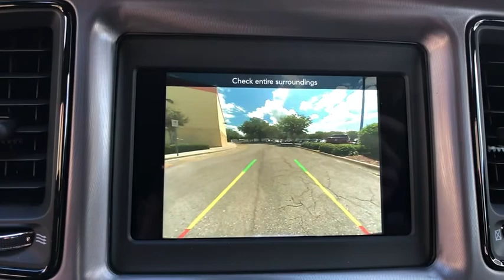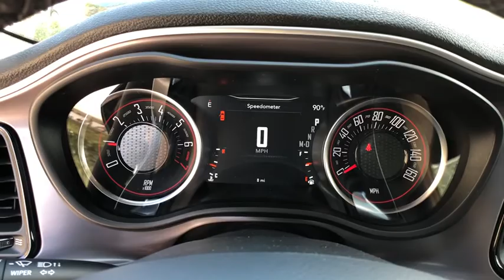2019 Dodge Challenger Orlando, Deltona, Sanford, Oviedo, Winter Park, FL H620710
WHEELS: 20 X 8.0 GRANITE CRYSTAL ALUMINUM  (STD),TIRES: 245/45ZR20 AS PERFORMANCE  (STD),ENGINE: 3.6L V6 24V VVT  (STD),BLACK  HOUNDSTOOTH CLOTH PERFORMANCE SEATS,TRANSMISSION: 8-SPEED AUTOMATIC (850RE) (MAKE)  (STD),PITCH BLACK CLEARCOAT,QUICK ORDER PACKAGE 21L GT RWD  -inc: Engine: 3.6L V6 24V VVT  Transmission: 8-Speed Automatic (850RE) (MAKE),Rear Wheel Drive,Power Steering,ABS,4-Wheel Disc Brakes,Brake Assist,Aluminum Wheels,Tires - Front Performance,Tires - Rear Performance,Heated Mirrors,Power Mirror(s),Rear Defrost,Intermittent Wipers,Variable Speed Intermittent Wipers,Rear Spoiler,Daytime Running Lights,Automatic Headlights,Fog Lamps,AM/FM Stereo,Bluetooth Connection,Steering Wheel Audio Controls,MP3 Player,Auxiliary Audio Input,Power Driver Seat,Driver Adjustable Lumbar,Pass-Through Rear Seat,Rear Bench Seat,Adjustable Steering Wheel,Trip Computer,Leather Steering Wheel,Keyless Entry,Power Door Locks,Keyless Start,Universal Garage Door Opener,Cruise Control,Climate Control,Multi-Zone A/C,Cloth Seats,Bucket Seats,Auto-Dimming Rearview Mirror,Driver Vanity Mirror,Passenger Vanity Mirror,Driver Illuminated Vanity Mirror,Passenger Illuminated Visor Mirror,Floor Mats,Remote Engine Start,Smart Device Integration,Power Windows,Security System,Engine Immobilizer,Traction Control,Stability Control,Front Side Air Bag,Rear Parking Aid,Tire Pressure Monitor,Driver Air Bag,Passenger Air Bag,Front Head Air Bag,Rear Head Air Bag,Back-Up Camera